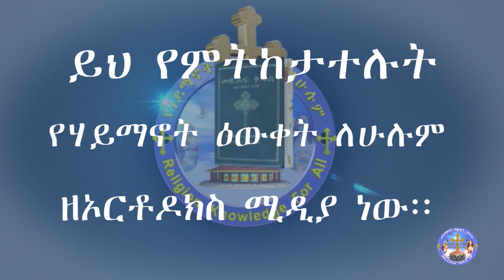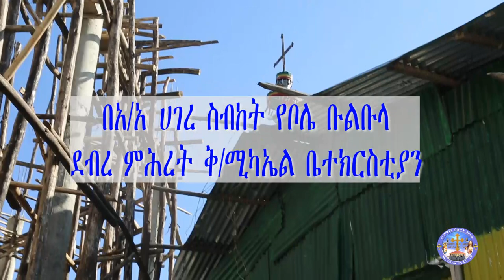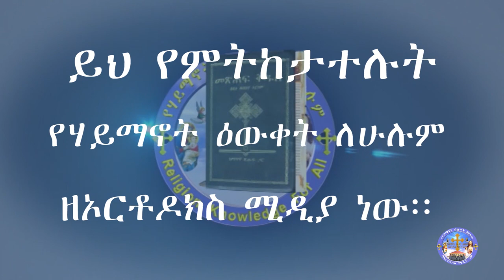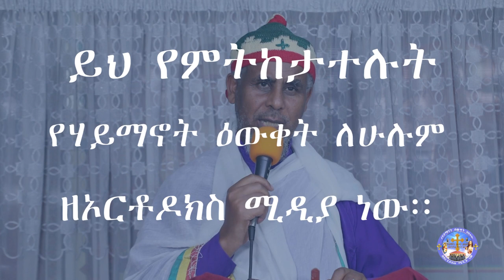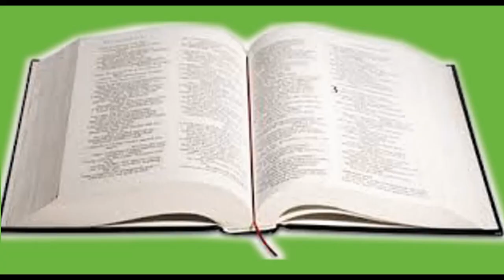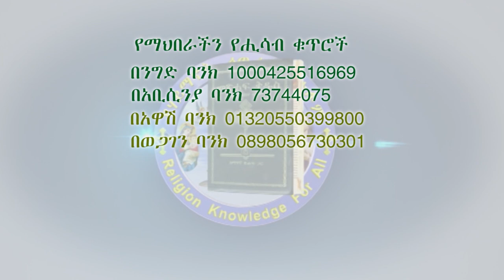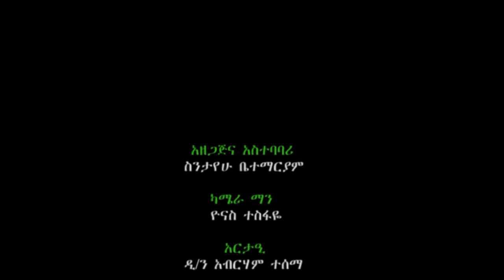̎ ሚካኤልና መላዕክቱ ከዘንዶው ጋር ተዋጉ̎ በቦሌ ቡልቡላ ደብረ ምሕረት ቅ/ሚካኤል ቤተክርስቲያን የተሰጠ የስብከት አገልግሎት እና የበጎ ስራ ጥሪ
̎ ሚካኤልና መላዕክቱ ከዘንዶው ጋር ተዋጉ̎ በቦሌ ቡልቡላ ደብረ ምሕረት ቅ/ሚካኤል ቤተክርስቲያን የተሰጠ የስብከት አገልግሎት እና የበጎ ስራ ጥሪ በተጨማሪም ቅ/ሚካኤል እስራኤላውያንን የረዳበትን ሁኔታ በቅኝት እንዳስሳለን በMemehir Gmeskel